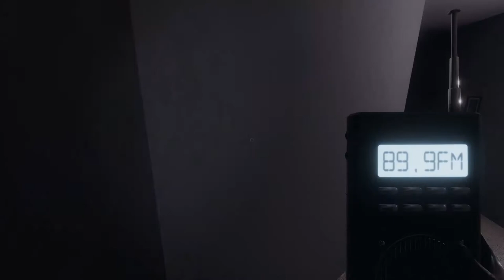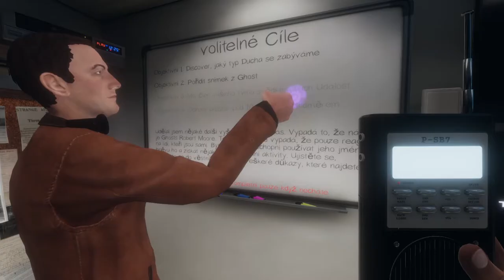|Vymahači duchů| Phasmophobia: Dům na předměstí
Pokud by byl nějaký technický problém s nějakým videem, prosím napište do komentáře pod video, nebo soukromou zprávu.
Programy s kterýma pracuji:
GeForce Experience
Sony Vegas
Photoshop Cs6
DaVinci Resolve
Audacity